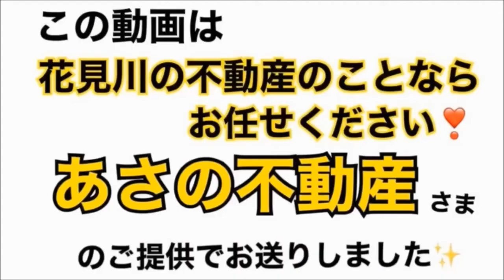『ファラオドライバー』新旧モデル比較🤩